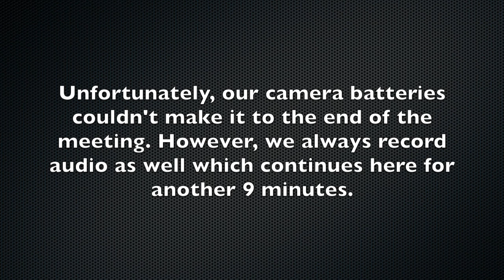Hartford City Council Special-Called - 7-16-18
The Hartford City Council held a special-called meeting Monday, July 16, 2018, at City Hall in Harford, Ky. 7-16-18